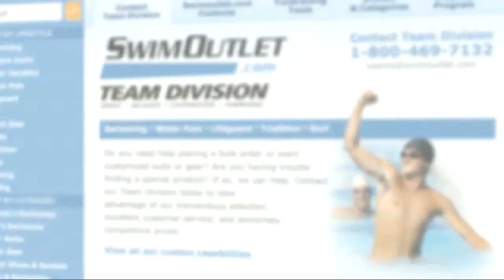Gregg Troy on The Morning Swim Show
In this talk at the 2012 American Swim Coaches Association world clinic, Gregg Troy talks about working with his colleagues at the Olympics, and what's needed to create balance for swim coaches.